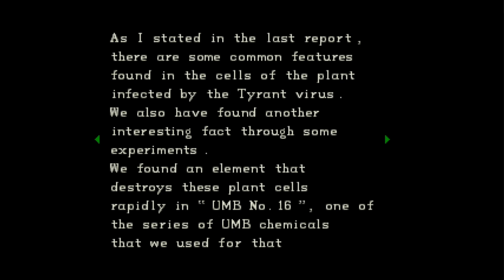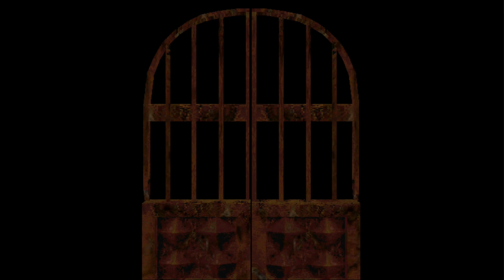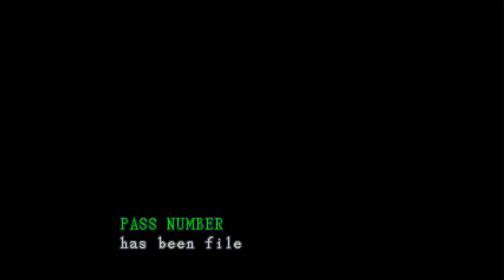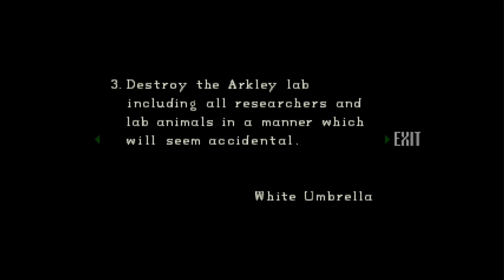Endgame - Resident Evil: Episode 5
Welcome to the fifth episode of Endgame for Resident Evil for Playstation. Warning: Resident Evil is horror game and contains gore.

This Episode:
We finish the guard shack, die and finish the guard shack again. Wash, rinse and repeat. Still we make great progress including obtaining the helmet key.